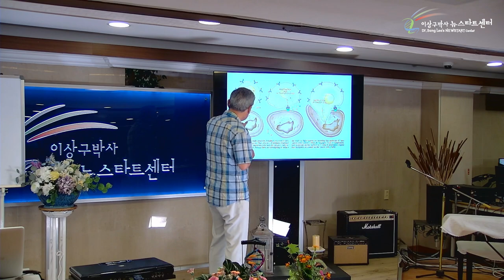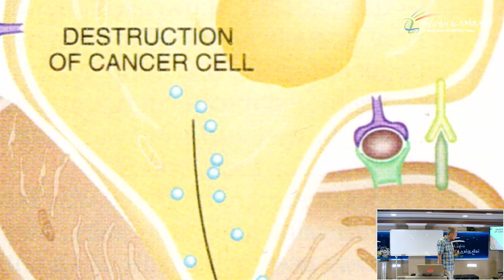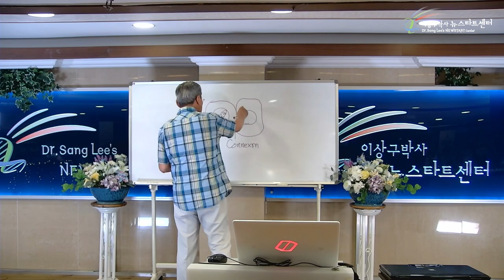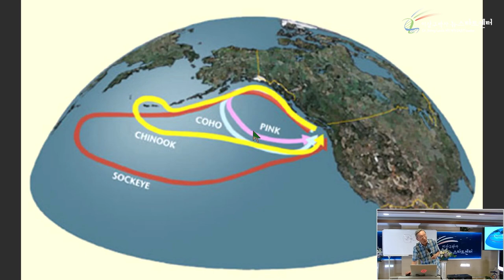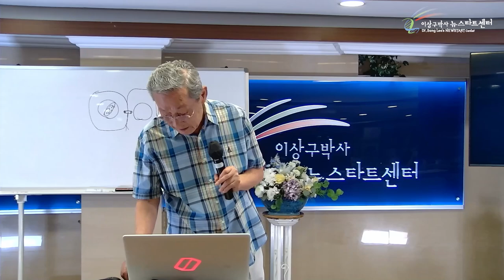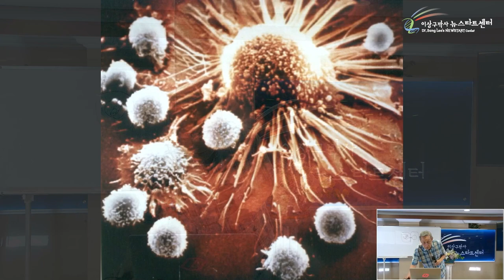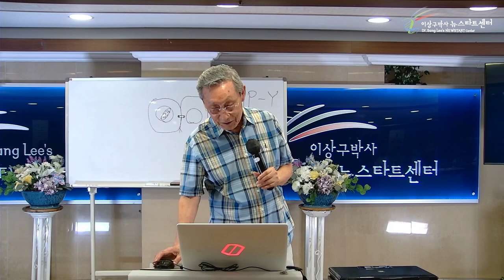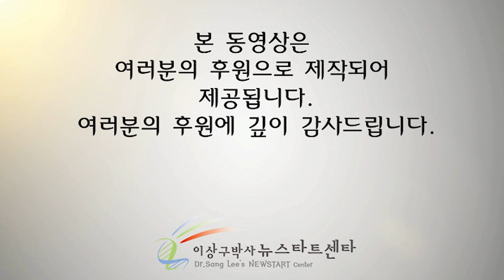[뉴스타트 건강강의 17강] 본능은 하나님의 설계